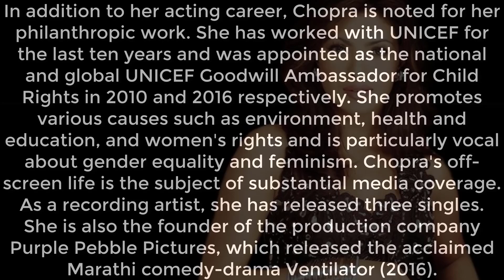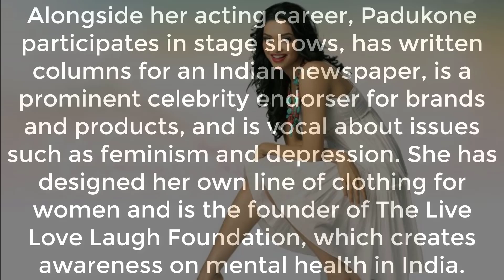Most beautiful Women in the World 2017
Who are the world’s top most beautiful women of 2016. So here’s our list, the best ever. It’s restricted to women who’ve achieved a fair level of celebrity, based on the strongest, intelligent, desirable, popular, attractive, hot and most successful women of 2016. But lists do have a way of inspiring debate, so let us know what you think of our top ten and hey, go ahead and make your own in the comments section below! Have a look! and vote the Most Beautiful Woman of 2017.
1- The Miss Universe 2015, Pia Alonzo Wurtzbach, once professionally known as Pia Romero, comes at number ten in the list. She is an actress, model and beauty queen who was crowned Miss Universe 2015 after becoming Miss Universe Philippines 2015 at the Binibining Pilipinas 2015 pageant on March 15, 2015.
2- Friendly and fierce, Kid sister and killer, Movie star and girl next door – The gorgeous Emilia Clarke has wonderslist’s list of “The 10 Most Beautiful Women of 2016” at ninth place. She’s twenty-eight now, one of the stars of Game of Thrones, the mother not just of dragons but of John Connor in the latest movie Terminator Genisys, and Esquire’s Sexiest Woman Alive.
3- The Brazilian brunette, “Supermodel of the World” is best known for being one of the Victoria’s Secret Angel’s. Her beauty has been recognized, regularly finding herself in the top 10 of the world’s hottest women by Maxim’s Hot 100. She’s currently the second highest paid model with earnings of $9 million, according to Forbes. In addition, Lima top the ranking of hottest women in Brazil.
4- The former Miss World, once again make it amongst the most beautiful women of the world. Chopra has been voted as the ‘Sexiest Asian Woman‘ for the year 2015 by a London-based weekly, Eastern Eye.
5- The young, hot American actress Amber Heard has often appears in magazines’ Most Beautiful and Sexiest lists. She got her first ground-breaking role in the 2007 television show Hidden Palms. However, her breakthrough came with roles in Never Back Down and Pineapple Express in 2008. Recently she appeared in films 3 Days to Kill, Magic Mike XXL and The Danish Girl. It is reported that Heard is in talks to play Mera, Aquaman’s Atlantean Queen, in the upcoming 2018 film, Aquaman.
The beautiful Heard got married Johnny Depp on Feb. 2015 in a private civil ceremony at their home in Los Angeles. She holds the sixth position on the world’s most beautiful women of 2016 list.
6- Pixie Lott cites Mariah Carey and Whitney Houston as major influences on her style of singing. The famous pop star hold fifth position in the list of “The 10 Most Beautiful Women of 2016”. She has given some super-hit songs like Mama Do (Uh Oh, Uh Oh) and ‘Boys and Girls’ that gained this London girl enough fame in the year 2009. Her top six albums made to the list of top 10 and her first 3 albums recahed three shart topping singles. In FHM’s 100 Sexiest Women list, she was voted No. 45 in 2010, No. 31 in 2011, No. 12 in 2012 and No. 7 in 2013-14.
7- The highest-paid Bollywood actress, Deepika Padukone hold the fourth position in the list of 10 most beautiful women of 2016. She has been considered a sex symbol and style icon in India, and ranks high on various listings of the India’s most beautiful women.
She looks beautiful always. She’s cited by her figure, height, smile, and eyes as her distinctive physical features, which always makes her stand out of all the beauty queens of Bollywood and Hollywood too. In addition, she top India’s most beautiful of 2017 ranking.
8- Deepika Padukone is busy shooting for Hollywood movie “xXx- The Return Of Xander Cage” in which she plays the lead female role opposite Vin Diesel. She is an active celebrity endorser for several brands and products, including Tissot, Sony Cyber-shot, Nescafe, Vogue eyewear, Maybelline and Pepsi, among others.
9- Im Jin-ah, known by her stage name Nana, a former member of the K-pop girl band After School, has wonderslist’s “Most Beautiful Women of 2016” at third place. In June 2015, Nana was more active in China, where she has featured in such films as “Go Lalal Go 2” with Ariel Lin, Vic Zhou and Chen Bolin. She was ranked Number 1 on the Independent Critics List of the 100 Most Beautiful Faces of 2014 and again in 2015. In February 2016 it was confirmed that Nana would be joining the cast of the fourth season of the female special of Real Men (TV series). Also, Nana top Korea’s most beautiful women ranking.
10- Filipino-American actress and model Liza Soberano comes at number 2 in the list of 10 Most Beautiful girls of 2016 with the most beautiful faces in the world. She started in a range of television series and films, including Wansapanataym, Kung Ako’y Iiwan Mo, She’s the One, Must Be… Love, Got to Believe, Forevermore, Just The Way You Are and Everyday I Love You. Currently, she’s starring opposite Enrique Gil in the romantic comedy television series Dolce Amore.